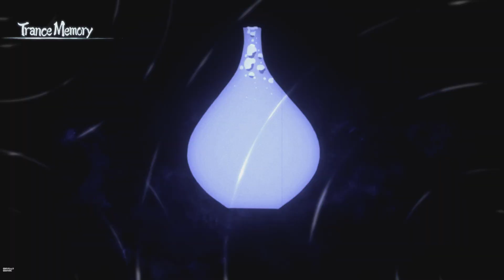Demon Slayer -Kimetsu no Yaiba- Chapter 4 Part 2